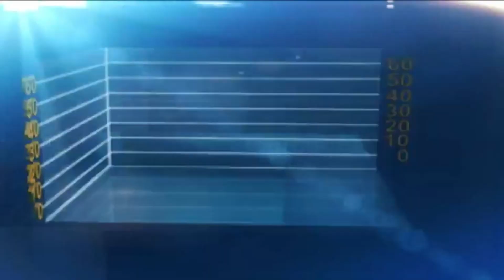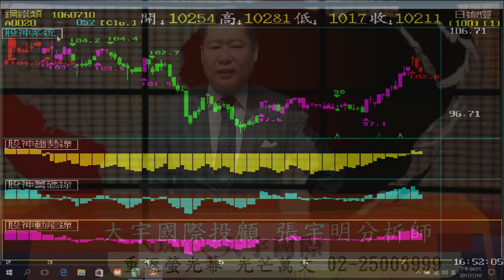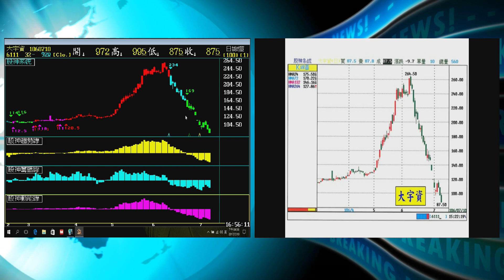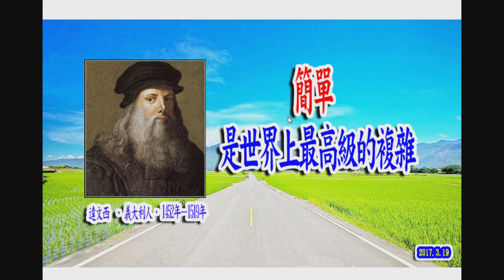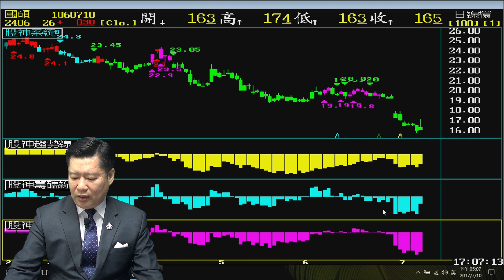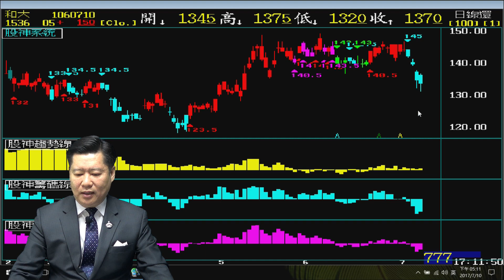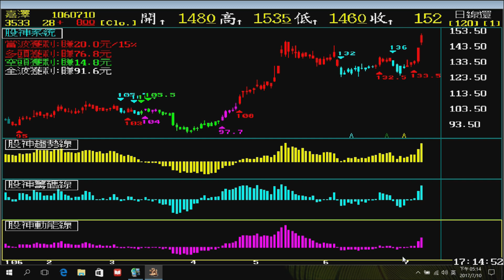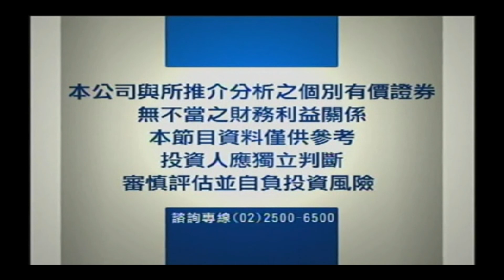2017 07 10 張宇明 漲跌密碼 台股 多空 解盤 操盤 股市分析